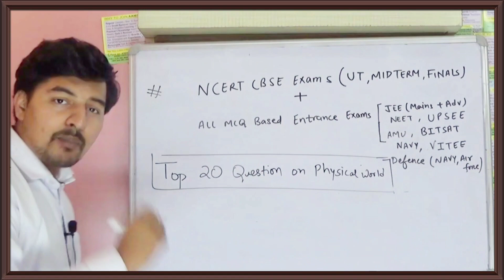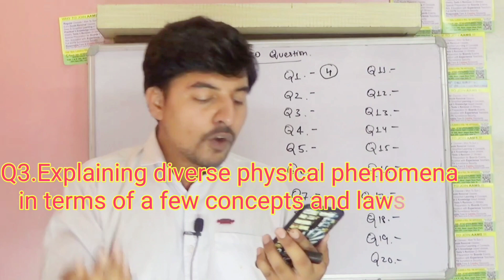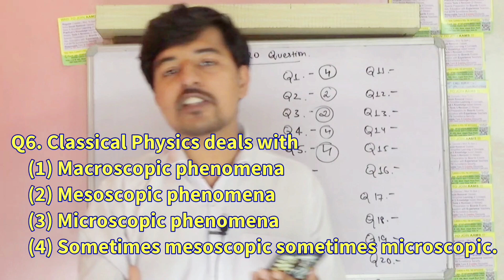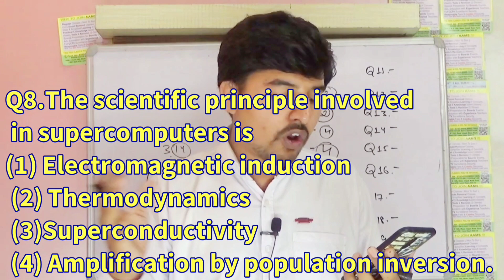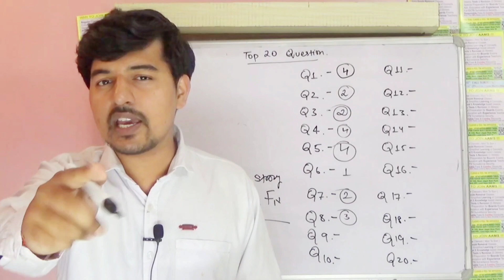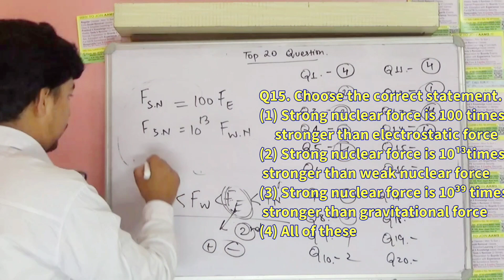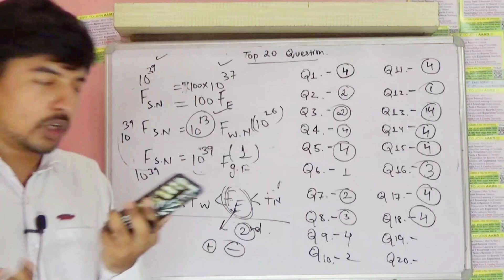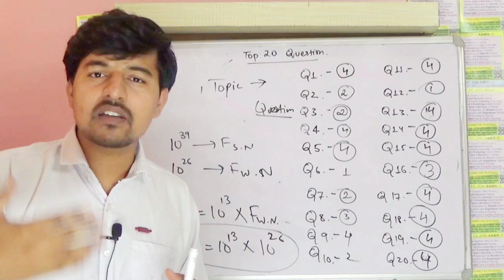All Questions Asked from Physical World | Tips & Tricks to Crack Jee & Neet MCQ | By Piyush Jain Sir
Top 20  Questions Asked From Physical World . JEE , NEET MCQ QUESTIONS
 How to deal With MCQ Questions ? , Tricks & Shortcuts to Solve MCQs ?  How to Crack Any Entrance ? Class 11 physics mcq chapter 1, class 11 physics mcqs chapter wise , class 11 physics mcq questions ,
How to Crack Any Entrance ?
All Previous year Questions from JEE & Neet ?
Types of Questions Asked
Physical World main Questions & Concept .
Explanation of MCQs in brief .

aams piyush jain,
Aams Piyush sir,
class 11th physical world,
class 11 physics chapter 1 AAMS,
class 11 physics chapter 1 Adv. academy,
class 11 physics mcq chapter 1,
class 11 physics mcqs chapter wise,
class 11 physics mcq questions,
thermodynamics physics class 11 mcq,
rotational motion physics class 11 mcq,
physics class 11 chapter 2 mcq,
entry test physics mcqs class 11 and 12,
class 11 physics chapter 3 mcq,
projectile motion physics class 11 mcq,
physics mcq questions for class 11,
mcq of physics class 11,
class 11 physics mcqs,
physics chapter 2 class 11 mcqs,
physics class 10 chapter 11 mcqs,
thermodynamics physics class 11 mcqs,
class 11 physics chapter 1 mcq